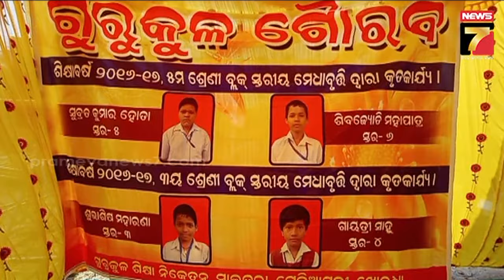ସାଲତରା ଗୁରୁକୁଳ ଶିକ୍ଷା ନିକେତନର ଚତୁର୍ଦ୍ଦଶ ବାର୍ଷିକ ଉତ୍ସବ ଅନୁଷ୍ଠିତ | Gurukul Sikhya Niketan